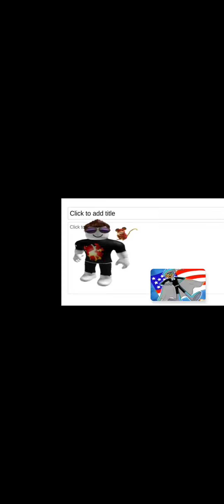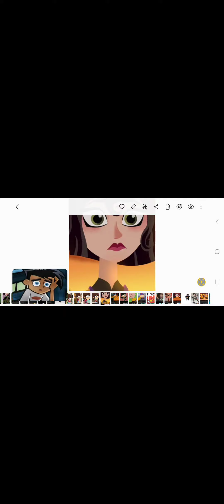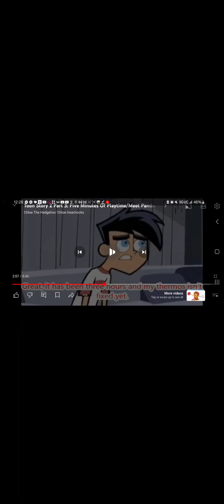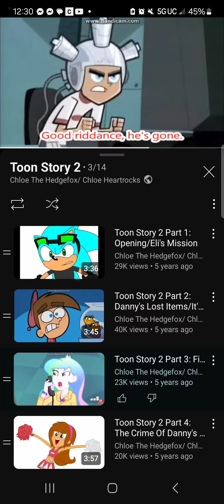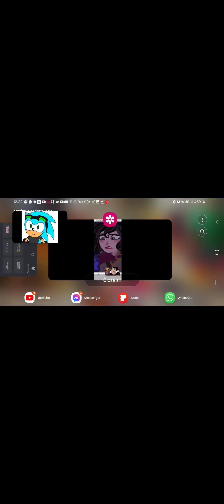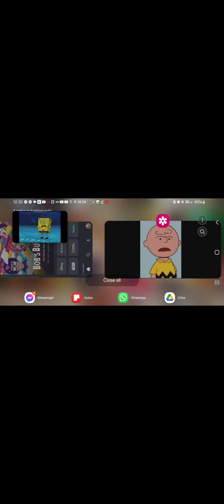Toon Story 2 Part 2: Michael Gets Captured/Roundup Gang